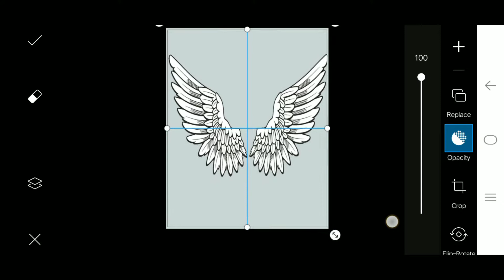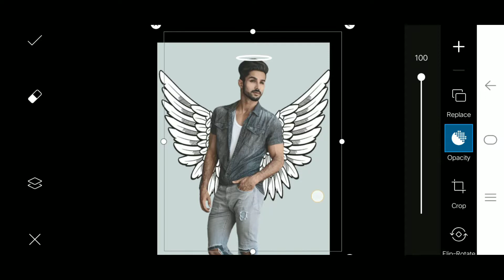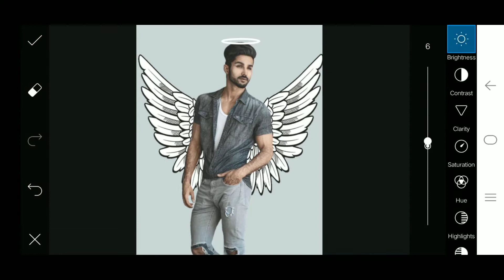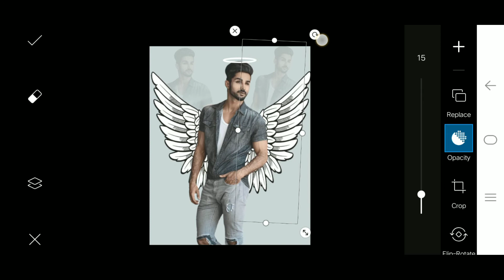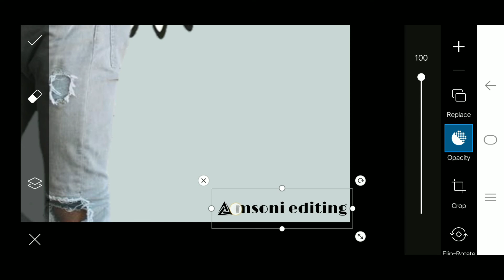Angel Photo editing in picsart || instagram viral photo editing || edit by msoni 😘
Hii

        Stock

⚪⚪⚪⚪Thanks⚪⚪⚪⚪

   🔴🔴🔴🔴For🔴🔴🔴🔴

💓💓 msoni editing💓💓